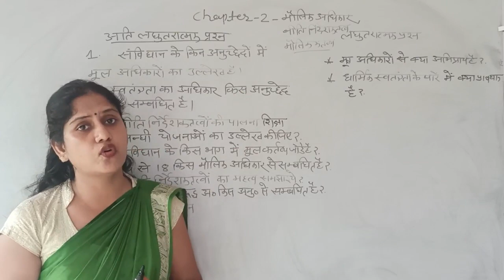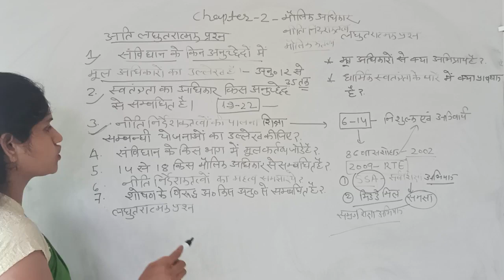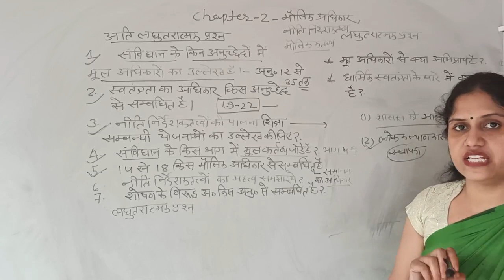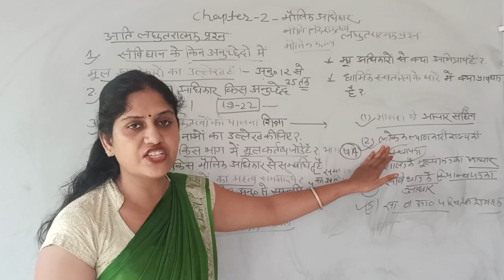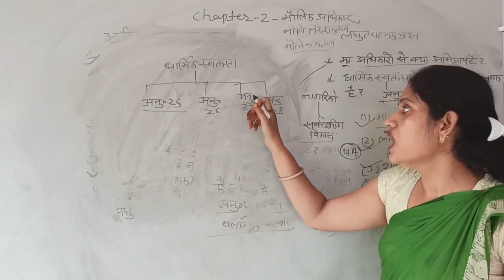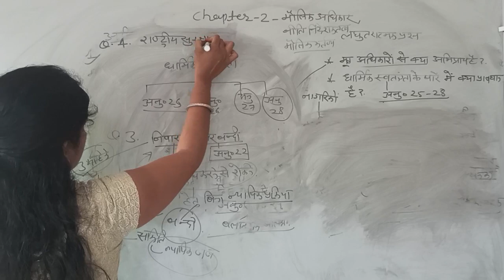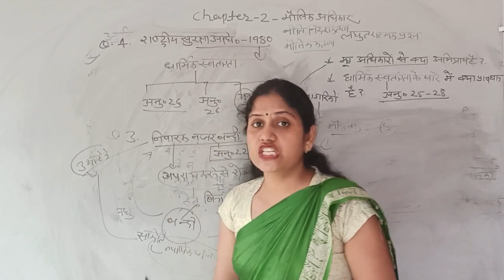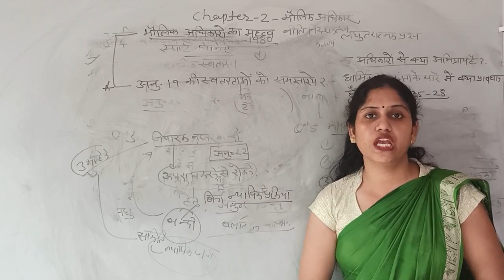मौलिक अधिकार | निति निर्देशक तत्त्व | अभ्यास प्रश्न | राजनीति विज्ञान | पाठ 2 | कक्षा 12